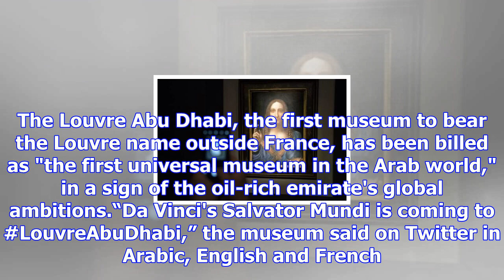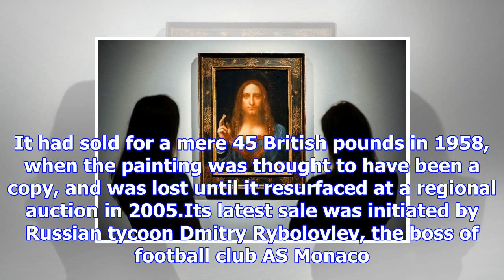'salvator mundi', sold for $450 mn, is headed to abu dhabi museum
more-in “Salvator Mundi,” a painting of Christ by Leonardo Da Vinci that recently sold for a record ...